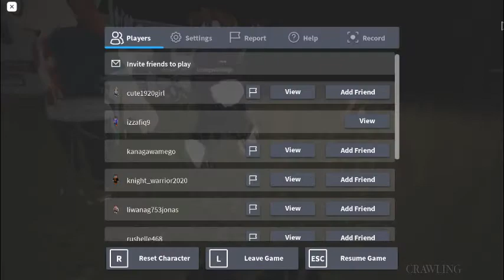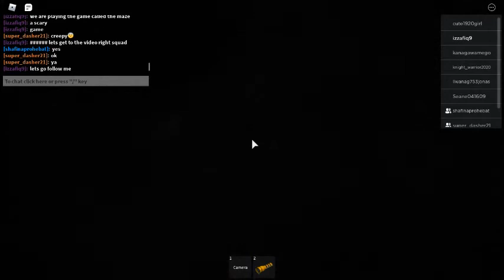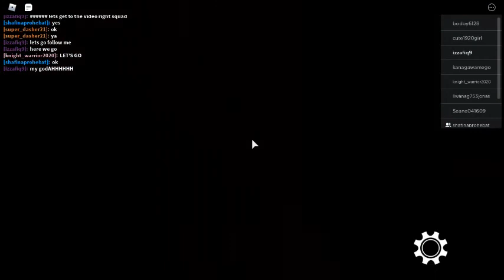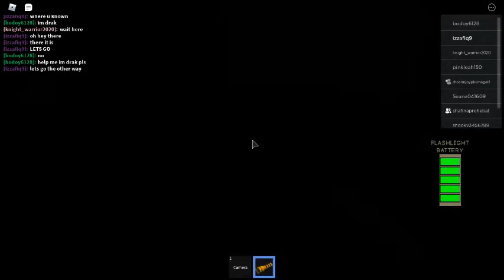Roblox The Maze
Hey there guys its me Izz And with the squad.Today the member of hte squad is Fina GT,Uknown,Dasher and Knight warrior.These are the members of the squad and make sure to subcribe and hit the like and bell button thank you for watching.